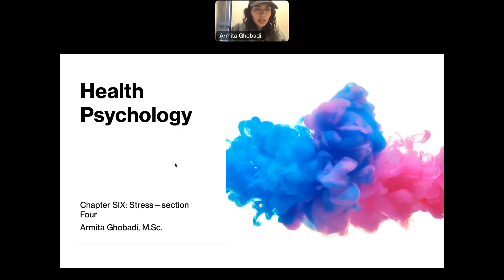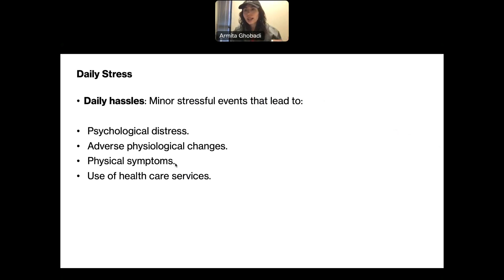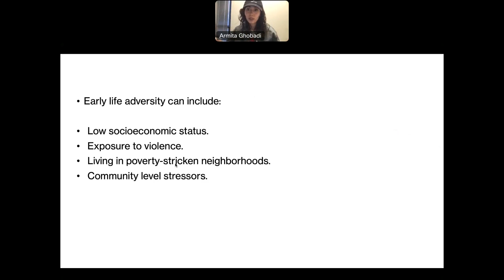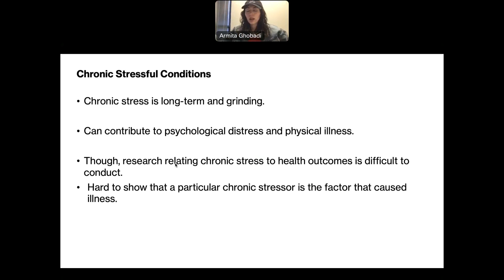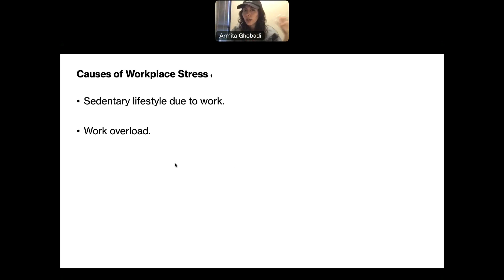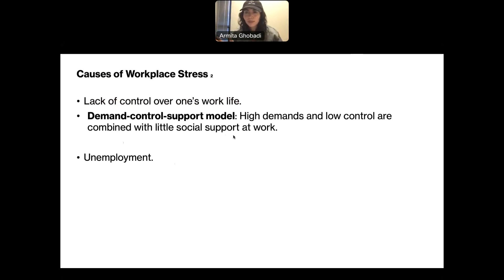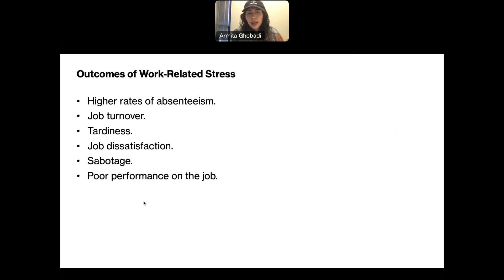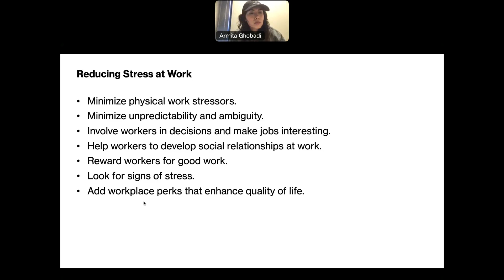Chapter 6--section four